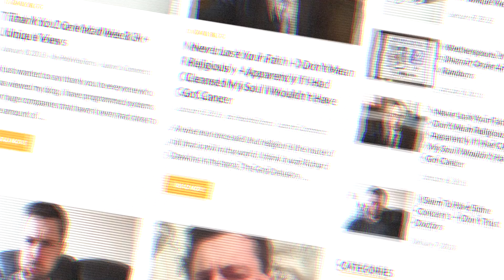Question Time & Bad Impressions - Behind The Desk!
I get asked around 100 questions a day regarding things and I thought I would answer some of the questions! Cancer sucks at times so thought I would try have more fun! Excuse the awful green screen work! The room is tiny and hard to light!

My Deets

Camera: A Rubbish One (Jeemak 4k to be fair it's really good when lit correctly) , now a Canon
Mic: A Decentish Lavelier Mic
Software: Premiere & Vegas & Hitfilm